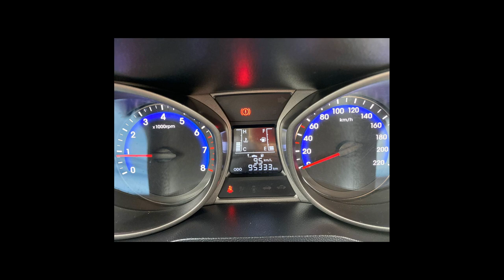HYUNDAI HB20 - 2017 - Franca/SP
Hb20 Comfort - Completo

- Som Original
- Volante Multifunções
- Dir. Hidraulica
- Ar Condicionado
- Vidros Elétricos
- Trava + Alarme

Endereço: Marechal Deodoro 2428, São José, Franca-SP

Veículo: HYUNDAI / HB20 1.0 COMFORT 12V
Ano: 2016/2017
Combustível: FLEX
Portas: 4 PORTAS
Câmbio: Manual
Cor: CINZA
KM: 98.600

✅ Air Bag
✅ Alarme
✅ Ar Condicionado
✅ Direção Hidráulica
✅ Freio ABS
✅ Travas Elétricas
✅ Vidros Elétricos
✅ Trio Elétrico